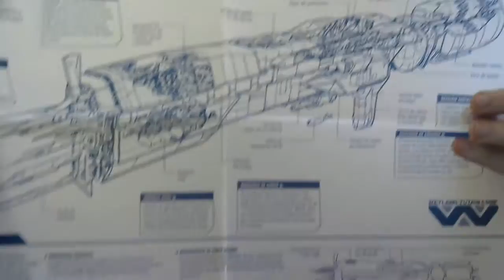UNBOXING ALIEN: COLONIAL MARINES EDICION COLECCIONISTA